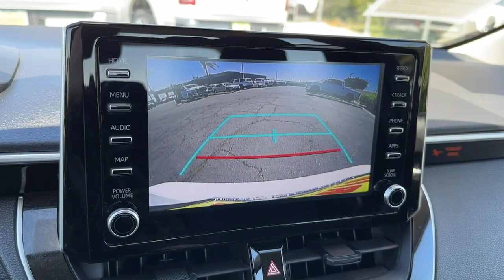2020 Toyota Corolla Norco, Corona, Riverside, San Bernardino, Ontario, CA PRT6518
White Used 2020 Toyota Corolla LE available in Norco, California at

** Sizzlin' Summer Event ** GOING ON NOW!!!30/38 City/Highway MPGClean CARFAX.CARFAX One-Owner.To see more quality vehicles like this one right here just or dial .